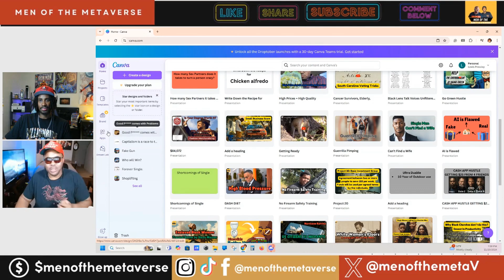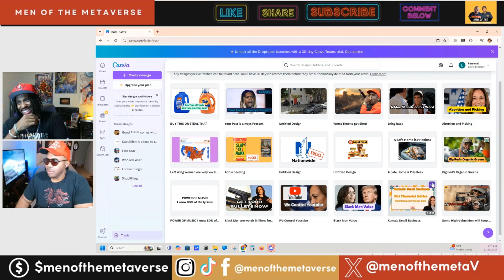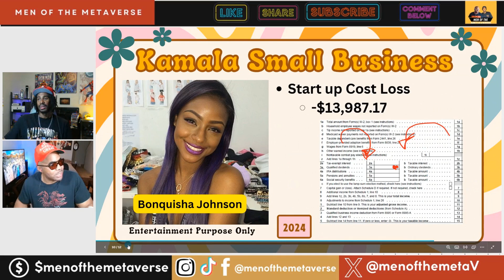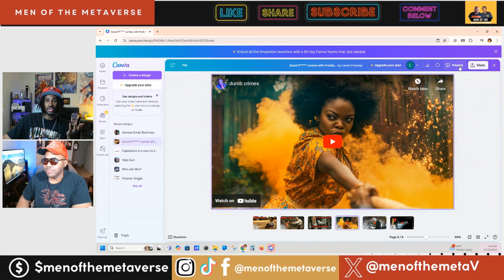White People and Mass Shooters feel the same about Police and Law Enforcement